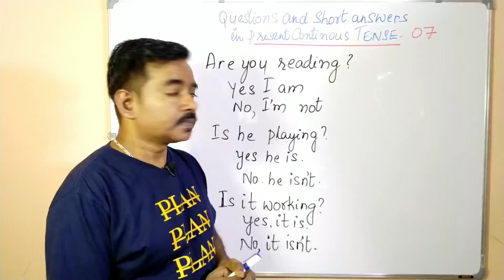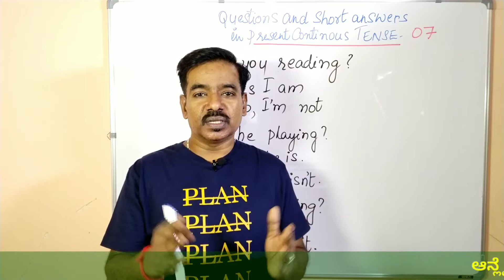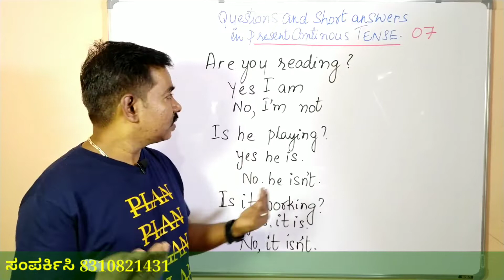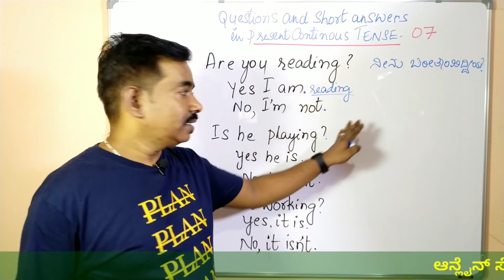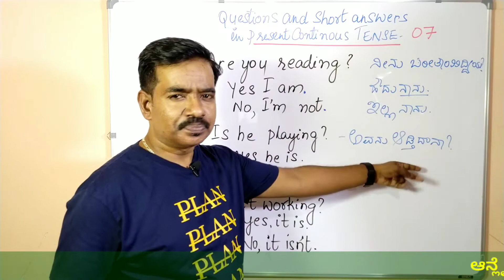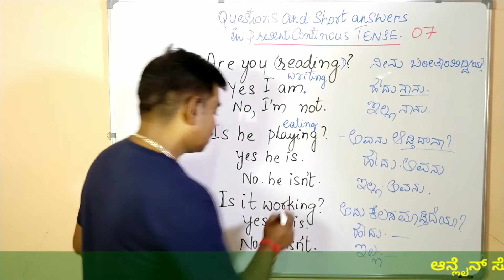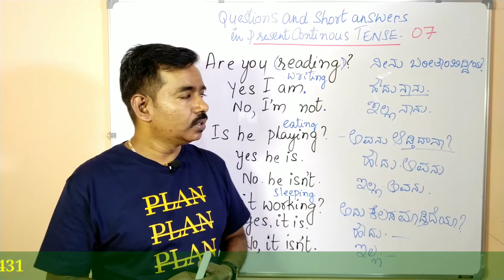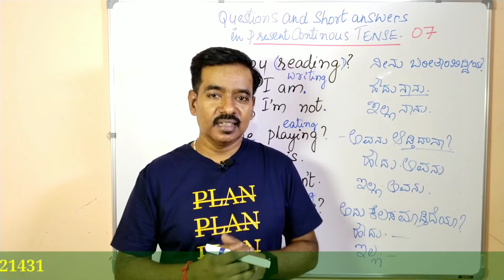PRESENT CONTINUOUS TENSES 7 || ಇಂಗ್ಲಿಷ್ ಕಲಿಯುವುದು ಹೇಗೆ || ಸ್ಪೋಕನ್ ಇಂಗ್ಲಿಷ್